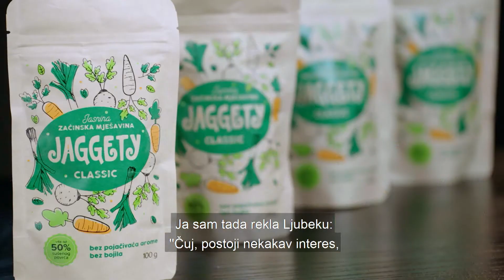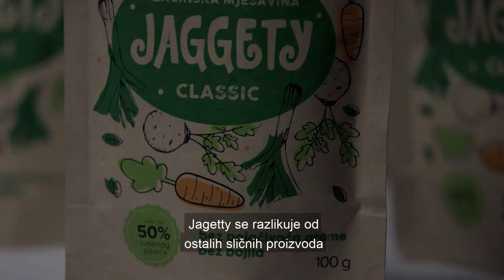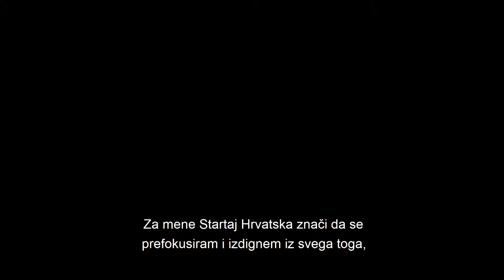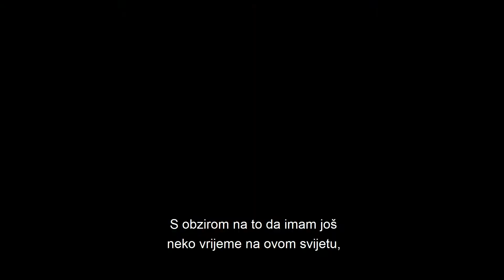Najbolji trenuci emisije, Jaggety | Startaj Hrvatska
U 5. epizodi Startaj Hrvatska Jasna Karavanić otkrila nam je kako se čitav život borila s kilogramima, kako je nakon propalog pokušaja sušenja rajčica kupila prvi dehidrator koji joj je dao ideju o vlastitoj mješavini začina i kako joj je suprug bio najveća podrška tijekom cijelog procesa izrade Jaggetyja. Sa suzama u očima Jasna ističe: “Svoj proizvod i cijeli uspjeh koji s njih ostvarujem posvećujem svom suprugu.”

Ako ste propustili epizode emisije Startaj Hrvatska subotom na Nova TV ili reprizu nedjeljom, na našem Youtube kanalu ponovno pogledajte sve epizode.